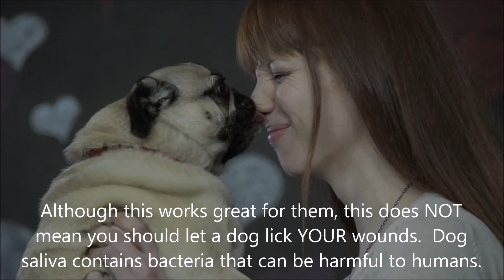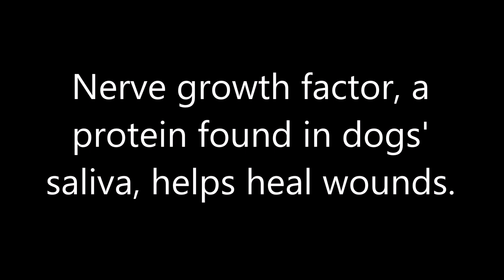POTD#5 - Nerve Growth Factor in Dogs' Saliva